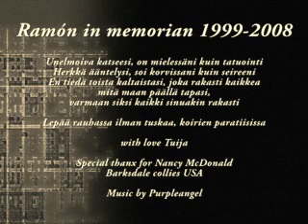Ramón in memorian 1999-2008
Thank you Ramon!